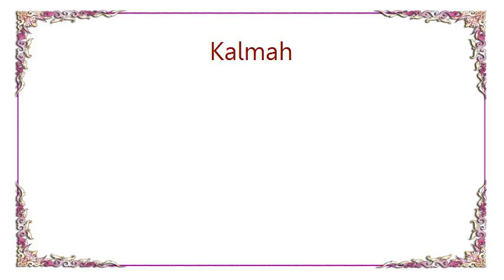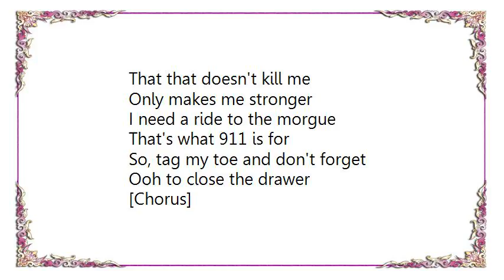Kalmah - Skin o' My Teeth Lyrics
[Lyrics Kalmah - Skin o' My Teeth]
I had wrists donning slits
Flowing constantly
My broken body in a wreck
Wrapped around a tree
A crosswalk hit and run
The finish line for me
People clutter in the gutter
Take a look and see

[Chorus]
No escaping pain
You belong to me
Clinging on to life
By the skin o' my teeth

My blood flows through the streets
Deluge from the wounds
Empty jars of sleeping pills
On the dresser in my room
My wet brain neighbor cranes
His neck to see in time
The white light's a train
Bearing down on me

[Chorus]

I won't feel the hurt
I'm not trash any longer
That that doesn't kill me
Only makes me stronger
I need a ride to the morgue
That's what 911 is for
So, tag my toe and don't forget
Ooh to close the drawer

[Chorus]